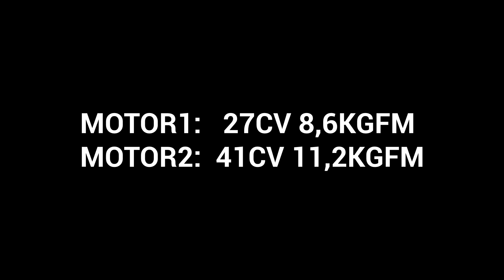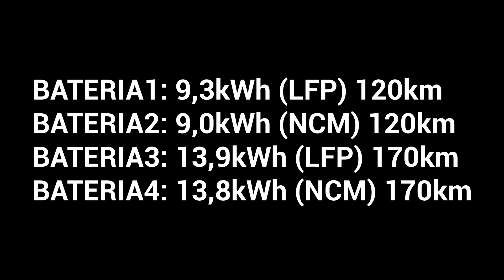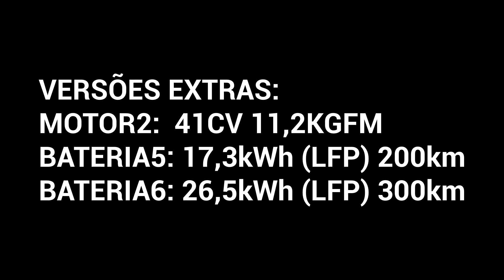VOCE COMPRARIA ??? GM MINI EV PODERIA CHEGAR AO BRASIL